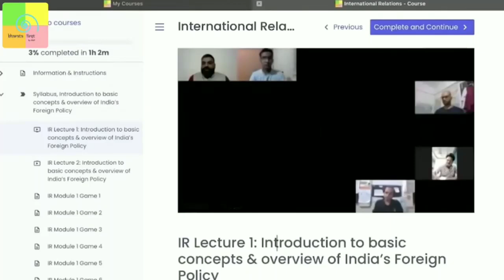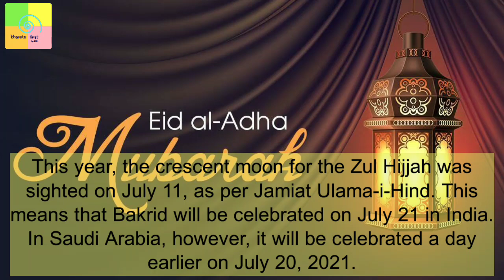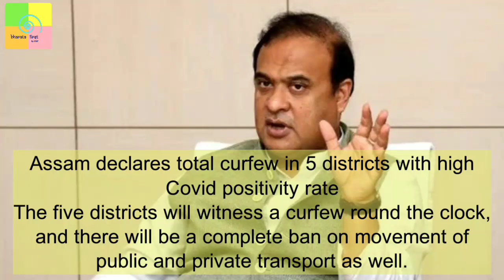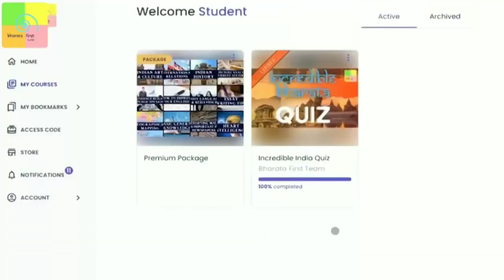FRP Explains: Follow Kanwar Yatra Orders for Bakrid: SC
Kerala's move to "give in to pressure groups" and announce a three-day relaxation of Covid curbs for Bakrid (Eid-ul-Azha) has alarmed the Supreme Court which today said this was "wholly uncalled for". However, it did not cancel the government notification that eased the lockdown in the state.

The court directed the government to pay heed to Article 21 and its order in the Kanwar Yatra case. Last Friday, it had cited the fundamental right to life to order the Uttar Pradesh government to stop the annual Hindu congregation.

This Edition of FRP Explains analyses the issue .

✔ Pay using UPI ID -
frankrausanpereira@sbi
frp.news@okhdfcbank